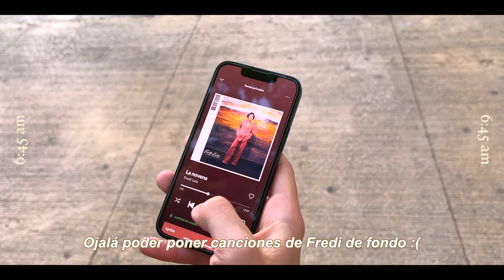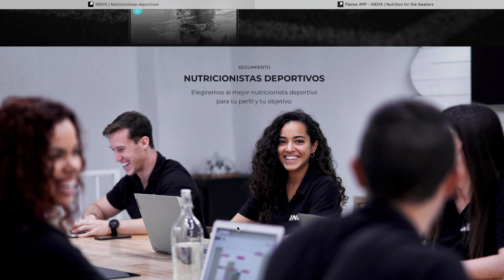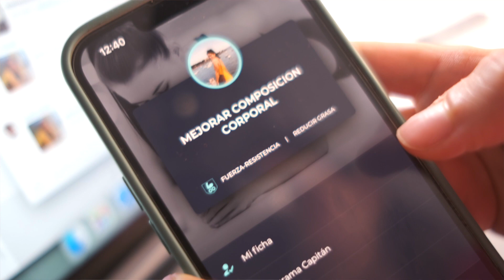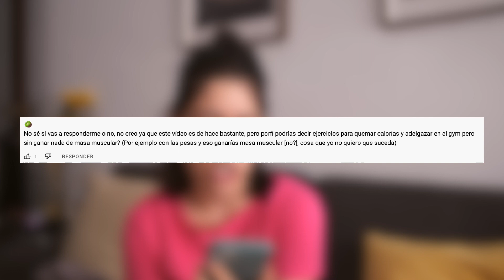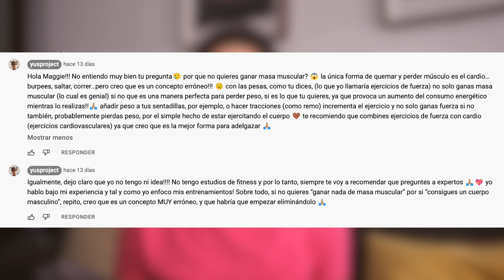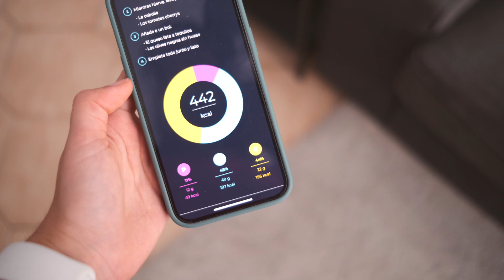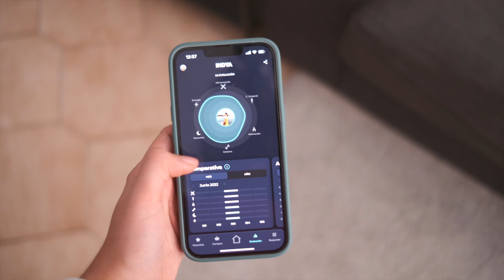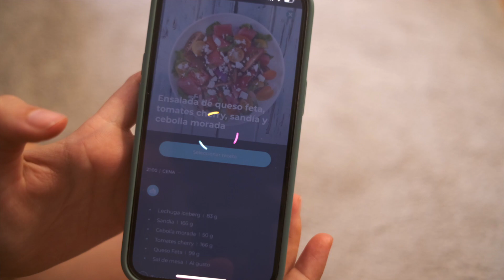un día conmigo 🌻 nuevos hábitos saludables, recetas, gym + hablamos un ratito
hola, holaaa 🧸

Aquí vas a encontrar vídeos sobre productividad en el día a día en casa y minimalismo digital

Este vídeo está patrocinado por la App INDYA de nutrición deportiva.
‣ Cotillea un poco más sobre la app aquí shorturl.at/opvKR

     ‣ camara | iphone 13, canon 750D, fujifilm X-T30

00:00 intro
01:06 os cuento que vamos a hacer
02:25 nuevo hábito
04:00 indya
08:31 cómo registrar
09:48 recibí este comentario
15:37 a comer!
17:38 nos vamos al gym
18:56 clips chulos en el gym
20:35 con calma
23:12 gracias

💜 𝐦𝐮𝐬𝐢𝐜𝐚
ꔛ Music by Kumotte Beats
ꔛ Music by Little Boots - Want You Back?